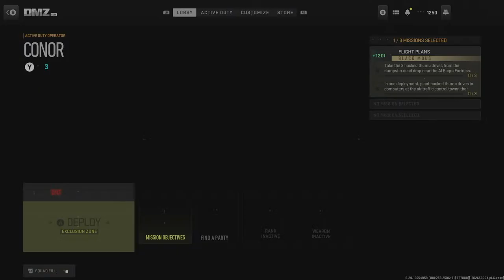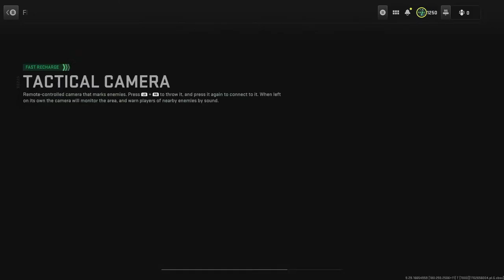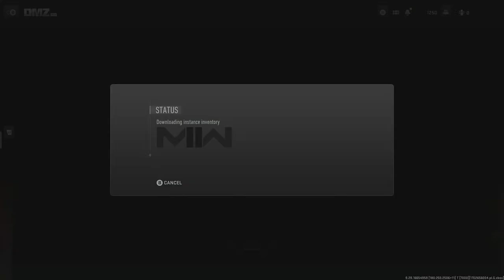DMZ: The Rat of Ashika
Ratting around the waters of Ashika. Hunting all the unsuspecting players